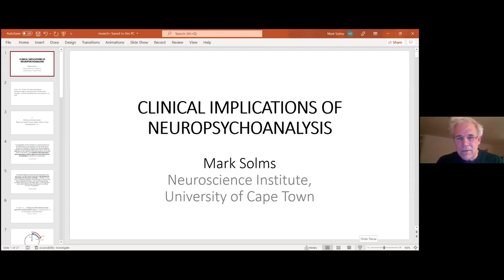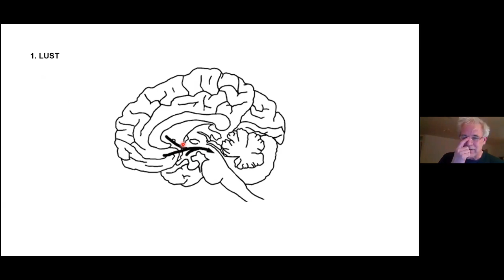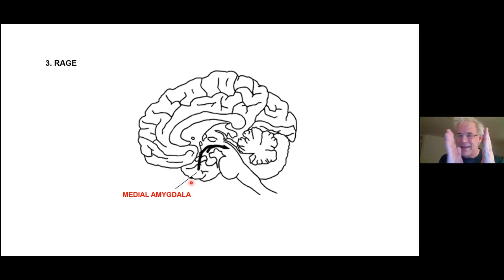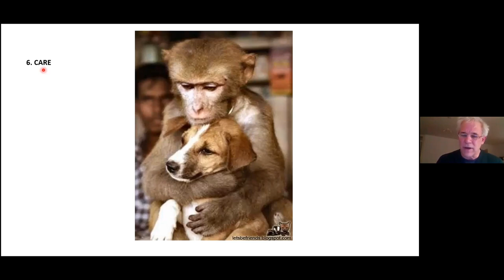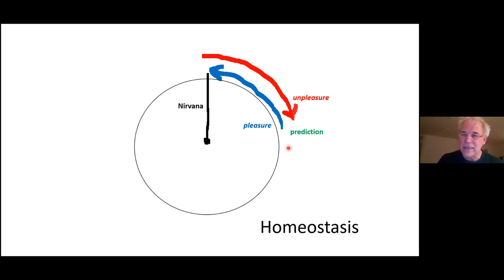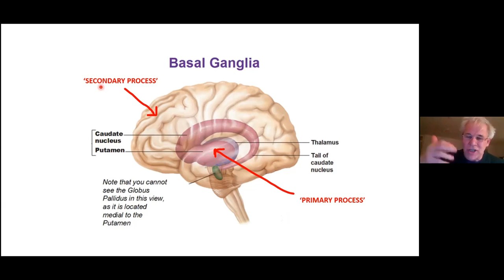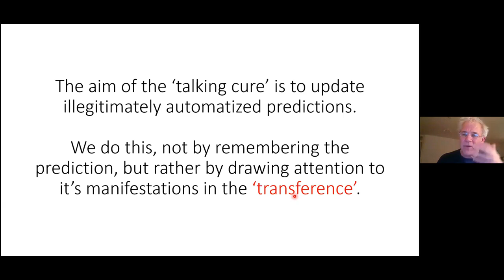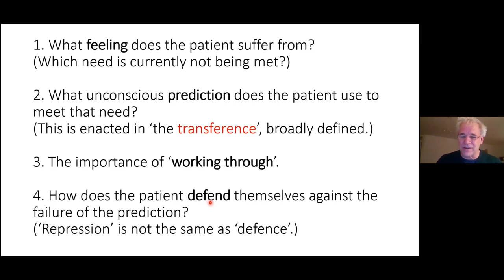Dr. Mark Solms Clinical Implications of Neuropsychoanalysis 28 Jan. 2022 (Deutsch)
Dr.  Mark Solms - "Clinical implications of Neuropsychoanalysis."
Vortrag an der Akademie für Psychoanalyse und Psychotherapie München am 28. Januar 2022.